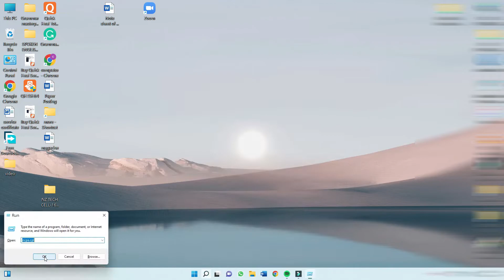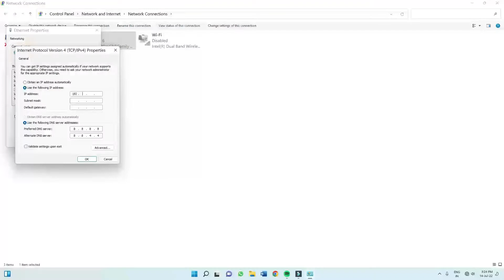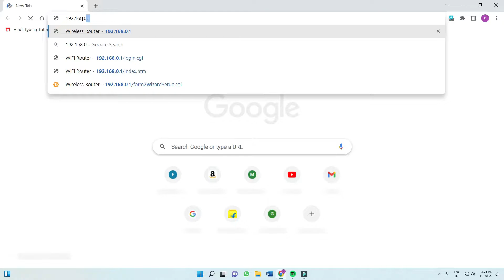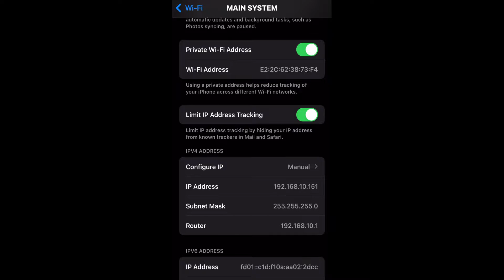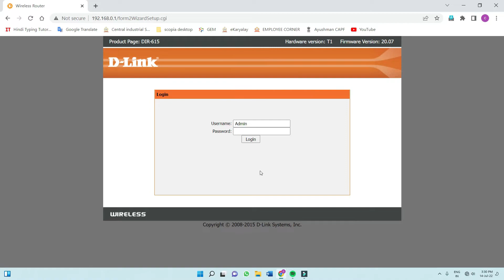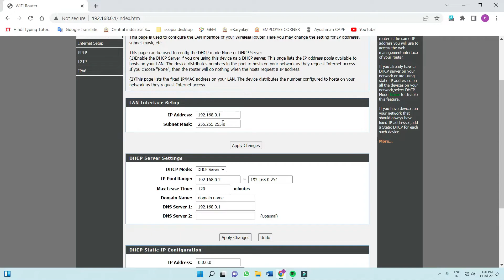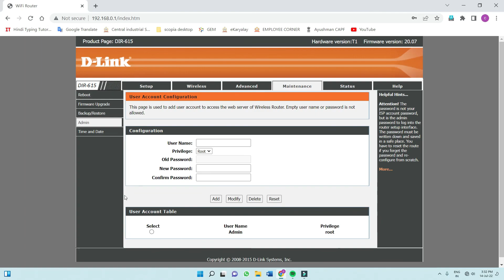How to setup dlink router in Hindi | dlink wifi router setup dir-615 | reset wifi router password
Hi

Dosto es Video Me Maine Aapko Ye Bataya Hai Ki dlink 615 wifi ko setup or reset kaise kar sakte hai. Mujhe Umeed hai ki Aapko Ye Video Pasand Aayegi.

Your Questions:-
how to configure dlink router
reset wifi
reset wifi router
reset wifi password
wifi password change
how to setup router
how to setup dlink router
how to setup router at home
how to setup router for wifi
how to setup router as wifi extender
how to setup router after reset
how to setup router to router connection
how to setup router with ethernet cable
how to setup router password
how to setup router with lan cable
how to setup router d'link dir 615
how to setup wifi router
how to setup wifi extender
how to setup wifi router at home
how to setup wifi at home
how to setup wifi in windows 10
how to setup wifi router at home without broadband
how to setup dlink router dir 615
how to setup dlink wifi extender
how to setup dlink wifi router
how to setup dlink router after reset
dlink wifi router setup
dlink wifi router password change
dlink wifi router setup dir-615
dlink router configure
dlink router password change
dlink wifi router setup password
d link router ko reset kaise kare
d link router ko configuration kaise kare
d-link router ko kaise connect karen
d link router ko wifi se kaise connect karen
d link wifi ka password kaise change kare
d link wifi ka password kaise tode
dlink wifi kaise connect karen
d link se wifi kaise connect kare
how to configure router d link
how to configure router with lan cable
how to configure router in hindi
how to configure router to router
how to configure router static ip
how to configure router using console cable
how to configure wifi in laptop
how to configure wifi modem
how to configure wifi router with static ip
how to configure wifi router dlink
how to configure wifi router after reset
how to configure wifi router in hindi